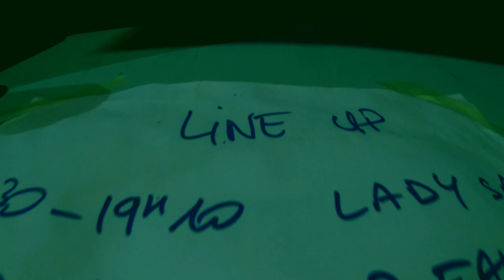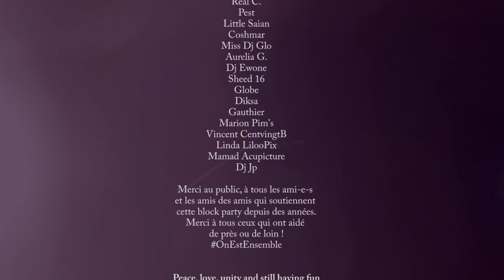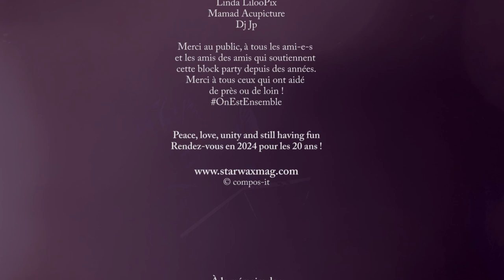HIPHOP BLOCK PARTY 2023 FÊTE DE LA MUSIQUE_PARIS AFTERMOVIE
Back to the 2023 edition of the oldest Hip Hop Block Party of La Fête de la Musique, in Paris.

⚡️ Video directed by Dj Coshmar.
Shooted and edited by Snic & Metal owl.
Production by Star wax & Compos-it